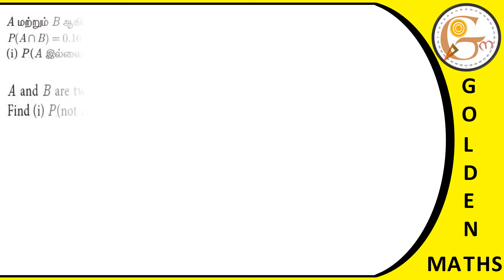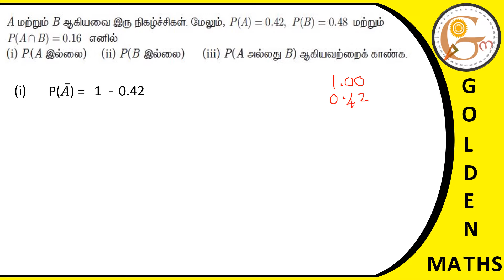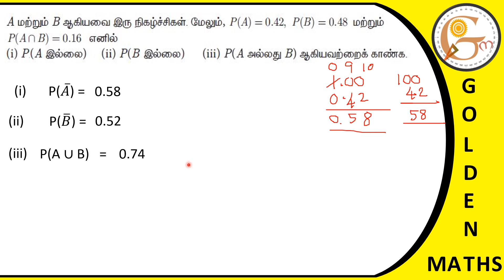Sum number 2, exercise 8.4/SSLC- probability and statistics// new text book 2019 //